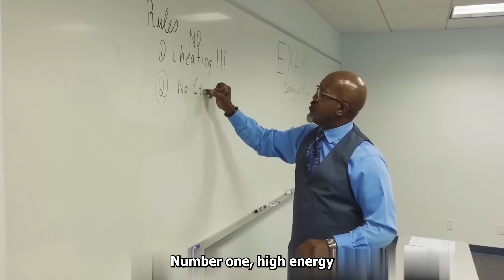From Shy to Confident: Hacks to Get Girls to Chase You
Welcome to "From Shy to Confident: Hacks to Get Girls to Chase You." This video is your ultimate guide for shifting your mindset, building your confidence, and most importantly, attracting women. We'll dive deep into techniques, strategies, and principles that will help you evolve from a shy, introverted guy to a charismatic, confident man who draws women's attention effortlessly.

00:00 High Energy
01:20 Confident
02:23 Charisma
03:09 Communication
04:07 The importance of smelling good and dressing well

Starting off, we shed light on overcoming shyness. It's crucial that we address this primary challenge that numerous men face when they attempt to interact with women. By addressing anxiety and shyness, we can create a strong foundation for your future interactions. In this video, we offer techniques and tips for getting comfortable in your skin, quashing social anxiety, and coming out of your shell.

Once we tackle shyness, the next massive leap is building your self-confidence. This video is loaded with proven strategies for boosting self-esteem. We discuss everything from daily routines that foster positive energy, creating your uniquely attractive style, adopting body language that oozes confidence, to recognizing your worth. We'll share real-life examples and scenarios to understand how these strategies could be applied practically.

The crux of the video focuses on developing your 'attraction skills.' We cover the crucial 'must-know' rules that can enhance your attractiveness with women. Tips and hacks for starting effective conversations and maintaining engaging interactions form a significant part of this segment. We will provide specific phrases, conversation starters, and responses that can keep the interaction exciting and escalate it beyond just being friends.

Additionally, we delve into understanding women. Recognizing signals that women send out, empathizing with their perspective, and creating a genuine connection is vital for getting girls to chase you. This video will coach you on reading subtle signs, responding appropriately, and making your intentions clear without coming off as desperate or too eager.

This video also emphasizes creating lasting impressions. It provides actionable steps on how to differentiate yourself in a crowd and leave an unforgettable impact on every girl you interact with. We cover how to be assertive yet respectful, showcasing your sense of humor, intelligently maneuvering through conversations, and cultivating a magnetic personality which will get girls to chase you.

By the end of the video, not only will we have equipped you with the 'know-how' for attracting women, but we will also ensure you have the tools to maintain this attraction.